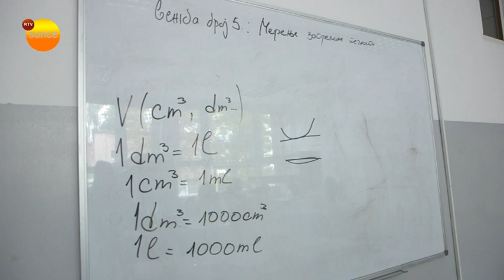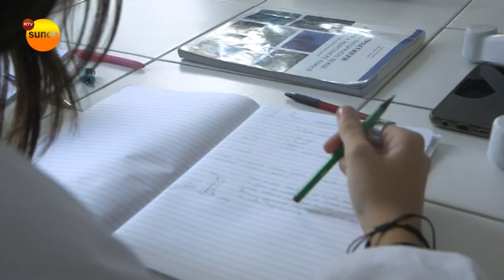Opremljen kabinet za hemiju u Tehničkoj školi